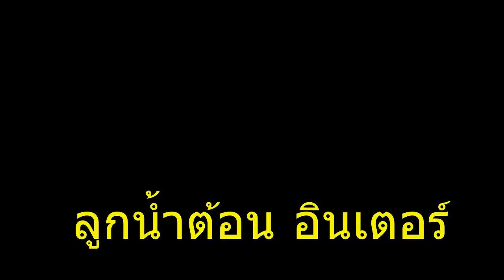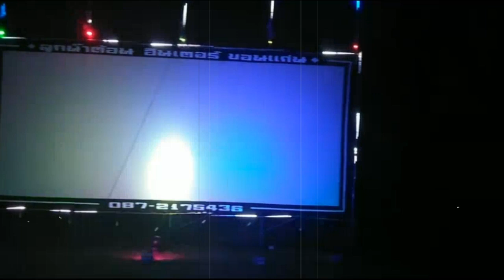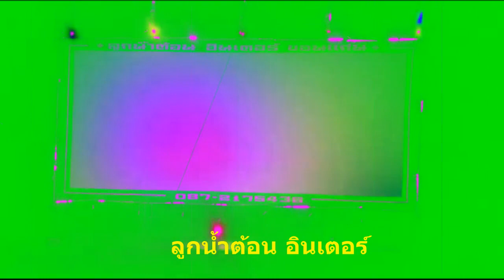หนังกลางแปลงหน่วยนี้ยังรับงานอยู่ไหม.. ลูกน้ำต้อน อินเตอร์ จ.ขอนแก่น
ลูกน้ำต้อน อินเตอร์  ขอนแก่น 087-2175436...